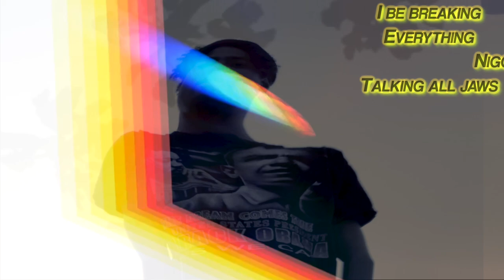Headroom Freestyle (Lyric Video) - Tate Tucker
SON SHINE

TATETUCKER.COM